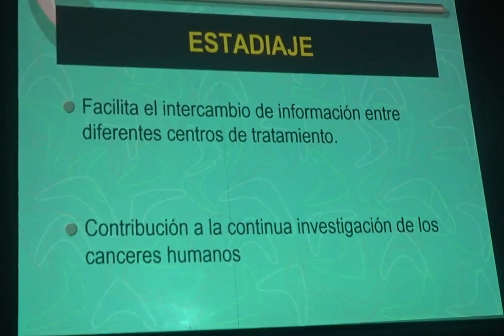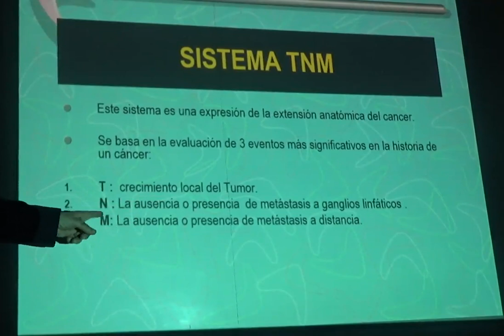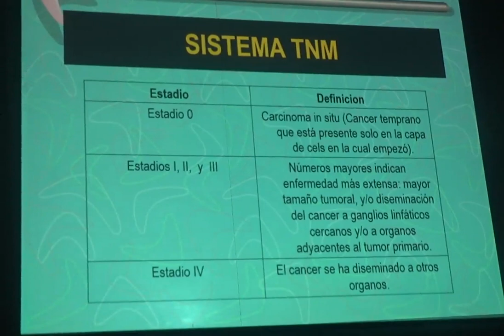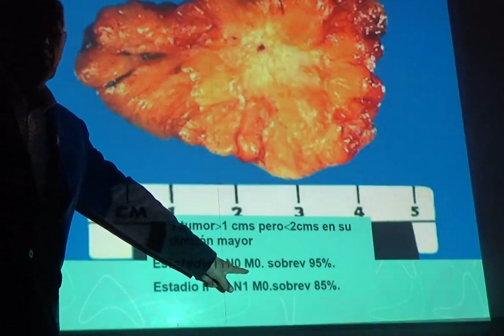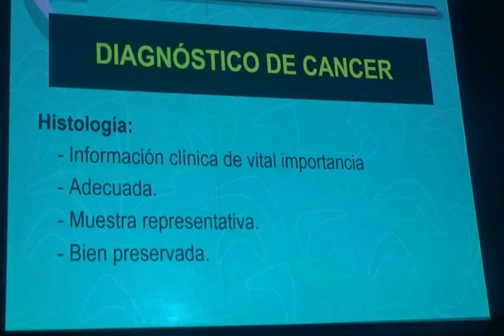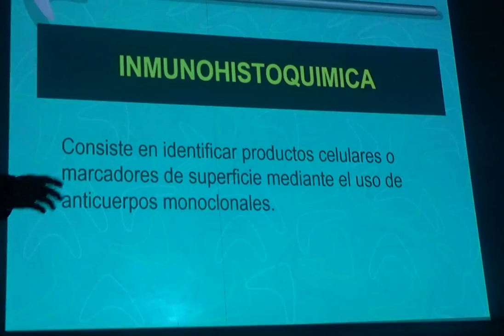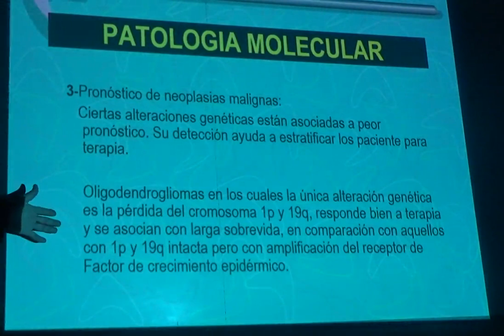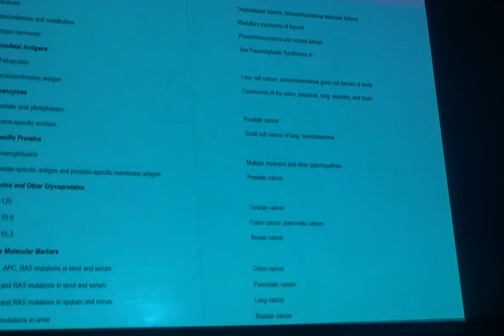ASPECTOS CLINICOS DEL CANCER Y GRADACION 2/3